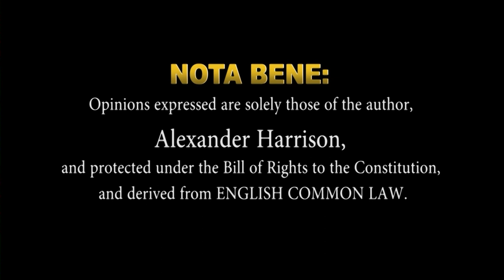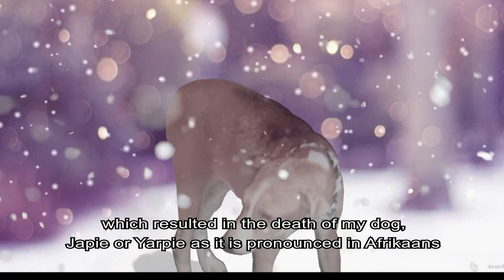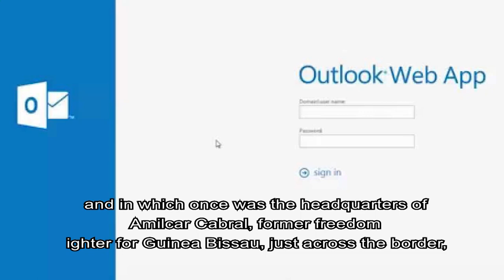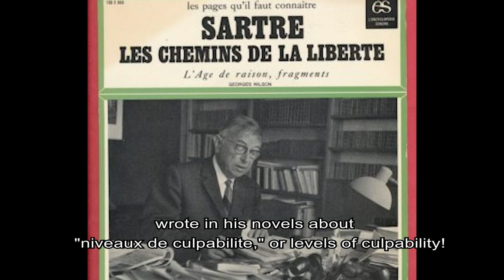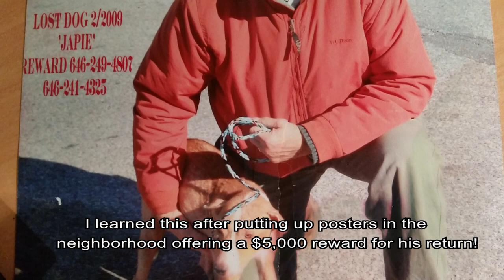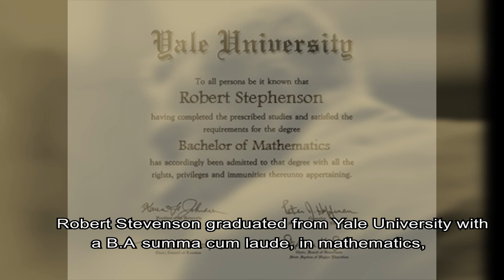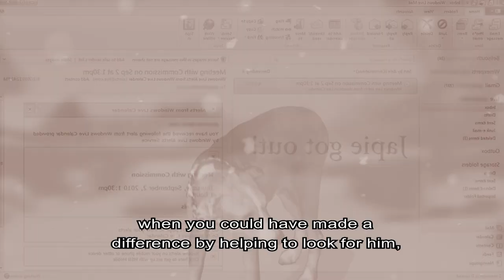REQUIEM FOR JAPIE: A Victim of Animal Cruelty, Part II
Alexander Harrison recounts the loss of Japie,  a stray whom he rescued from the dusty, merciless streets of Ziguinchor in southern Senegal in 2008 and whose death in 2009 continues to haunt him to this day, 10 years after.